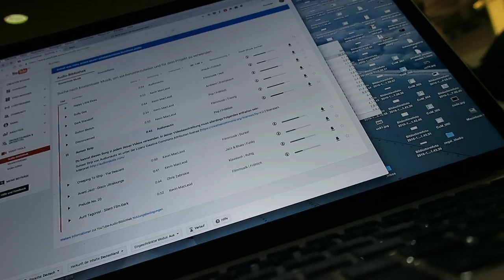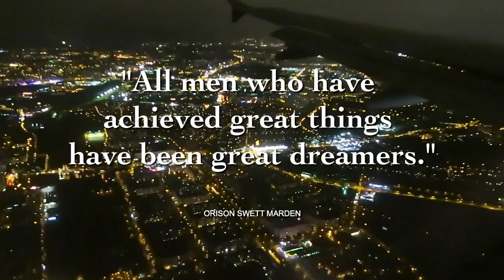Vlog-Clip #090 - BIG AIRPORT, BIG AIRCRAFTS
I was in Frankfurt lately and I was totally overwhelmed by the size of this airport (and I only saw one terminal!).

I'm used to flying with a Q400 and so even a normal A320 is a huge machine for me. But standing only some meters away from a 747 is ... wow!

Camera: Canon G7X
Software: DaVinci Resolve 12.5